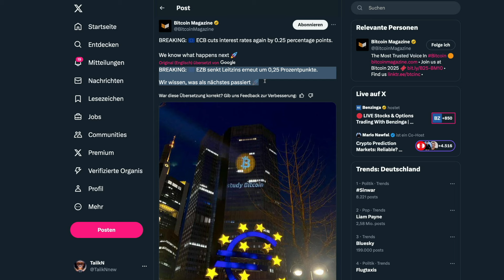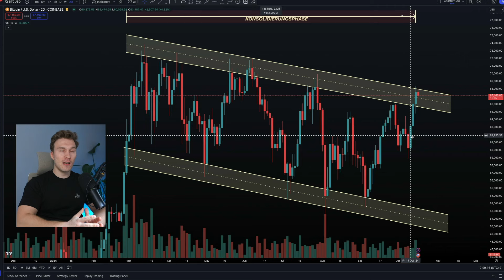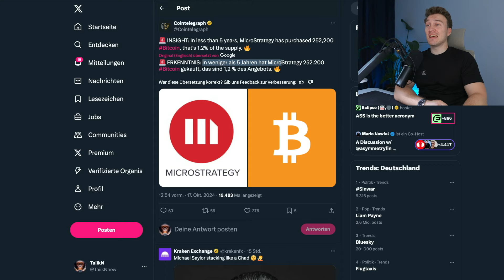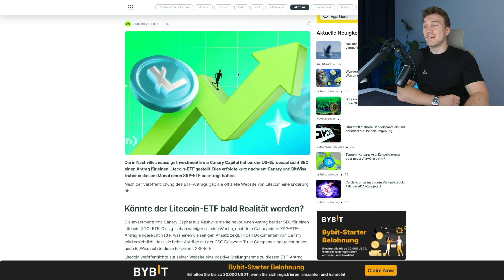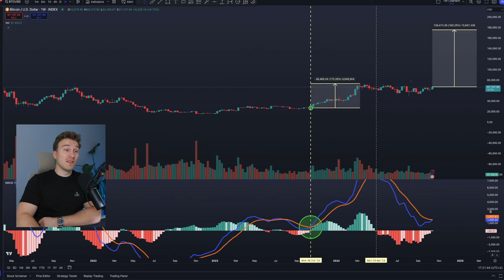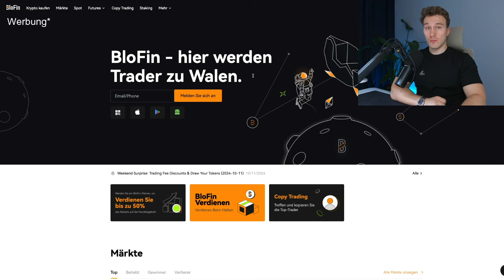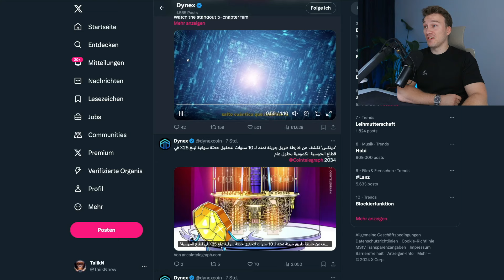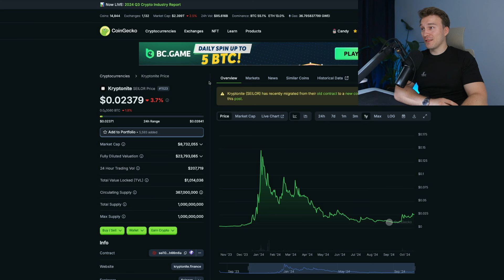Krypto: Ruhe vor dem Sturm, doch bald geht die POST AB! + Meine Nachkäufe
Hat dir das Video gefallen? Dann unterstütze mich mit einem Like 👍, Kommentar 💬 und einem Abo mit Glocke 🔔 falls du neu auf dem Kanal bist. Vielen Dank für deine Unterstützung!

🔶 Blofin (#1 Trading-Börse)
⮑ [exklusiv 5000$ + 300$ kostenlos für die ersten 100 Nutzer]

 ~ Code: 1VfAW

🏅 Kucoin (10.800 USDT Bonus & exklusiv für die ERSTEN 200 NUTZER + 50 USDT ab 100$ Tradingvolumen)

🇪🇺 Bitvavo X Hyphe [exklusiv 20€ Startguthaben & 10.000€ Gebührenfrei handeln] * ~ Code: E6FA9EA9D8

~ Code: TAIIKN

▬▬▬▬ SCHRITT-für-SCHRITT Anleitung ▬▬▬▬▬▬▬▬▬▬

▬▬▬▬ Weiteres ▬▬▬▬▬▬▬▬▬▬

🕠 Meine Timestamps
00:00 Viel Spaß mit dem Video
01:11 Ausbruch aus der hartnäckigen Konsolidierungsphase
04:59 Trump & Pump?
06:04 Das Volumen untergebrochen: Gefahr?
10:08  Blofin Mega Event: 300$ Tradingbonus
10:44 Italien: Das ist Wahnsinn
11:10 Charttechnisches
12:47 Resümee & Hat der Content gemundet? Dann zeig es mit einem Like, Kommentar & ABO

Bitcoin Ethereum Altcoins kaufen krypto crypto bullrun investieren portfolio bärenmarkt Crash kryptonews krypto btc eth kryptowährungsnews